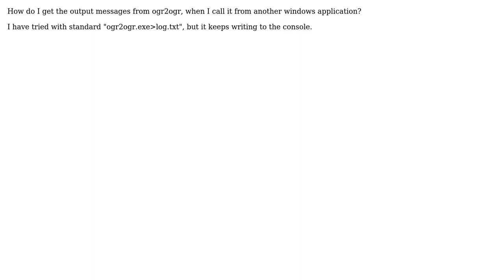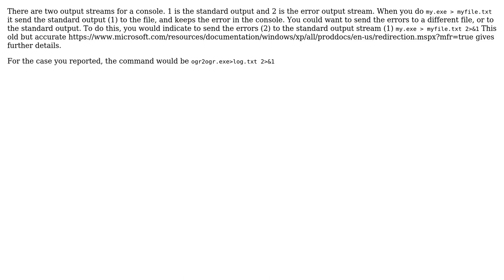GIS: Catching output from ogr2ogr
With thanks & praise to God, and with thanks to the many people who have made this project possible! | Content (except music & images) licensed under CC BY-SA | Music | Images & others | With thanks to user Uffe Kousgaard user JGH and the Stack Exchange Network Trademarks are property of their respective owners. You are responsible for your own actions.